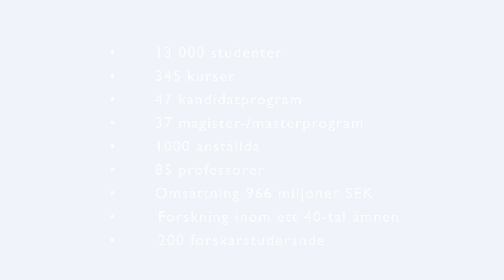This is STC Research Centre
Sensible Things that Communicate - STC is a research center at Mid Sweden University. STC target to be the top research environment in Industrial Internet of Things. STC develop reliable data communication and self-powered sensor using energy harvesting. Researchers at STC also focus on environmental monitoring through detector development and camera based solutions. With this technology, we can surveil pollution and large areas, such as airports and wind farms.